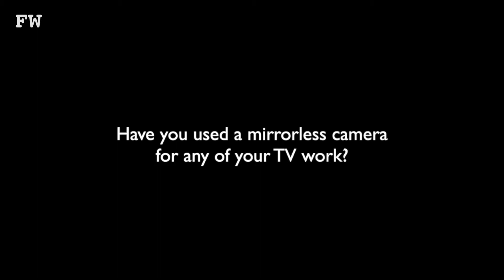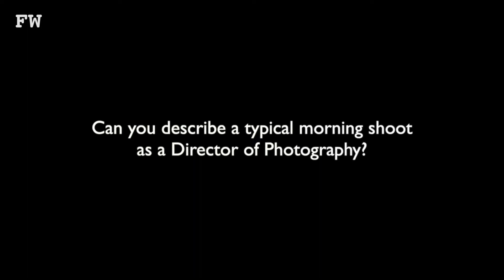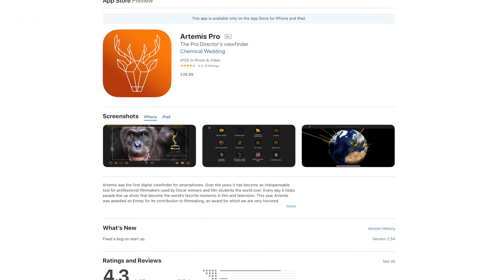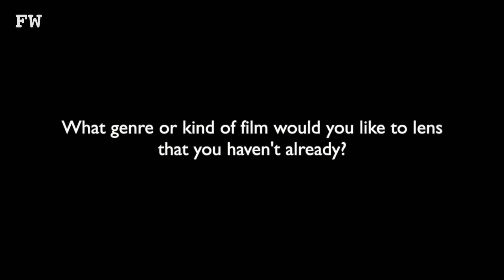British TV comedy cinematographer Trevelyan Oliver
Helped out my friend and Television D.O.P Trevelyan Oliver with a showreel of clips last week and finished with a chat about his latest commissions filming comedy series on Arri Alexa Mini, Sony A7sII for BBC and Channel 4.
Some useful insight and tips for anyone curious about what it takes to succeed as a Director of Photography.